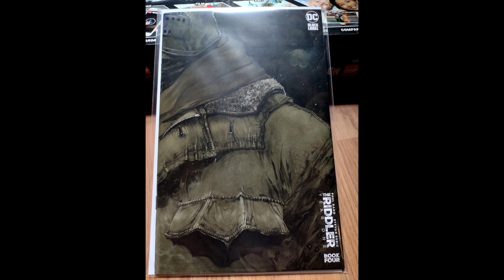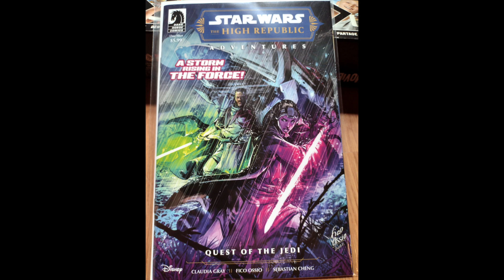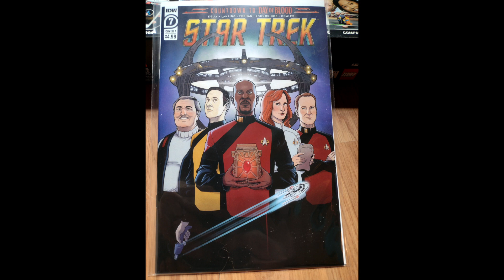NCBD APRIL 26 2023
A person calls to talk about one thing but we talk about something else. Support anti robo-call legislation to stop this silly situation. This will force banks and politicians to hire people to bug you while cutting the number of scammed grandmas.